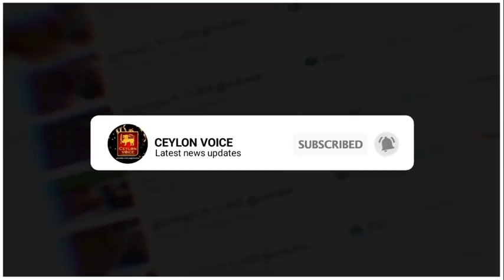இலங்கையின் மாலைநேர செய்திகள்-19.06.2021|Today Switzerland Foreign|Ajith rohana says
Title:இலங்கையின் மாலைநேர  செய்திகள்-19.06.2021|Today Switzerland Foreign|Ajith rohana says